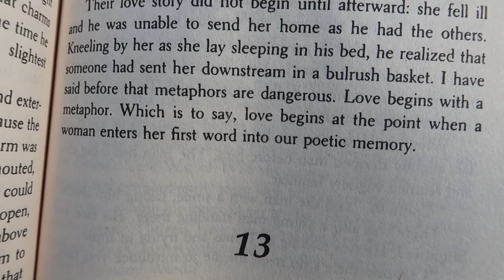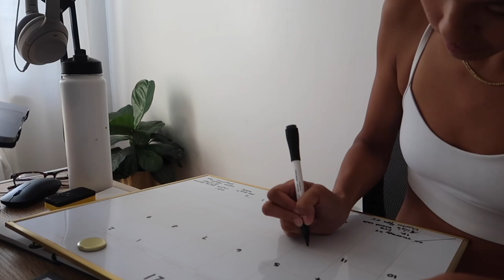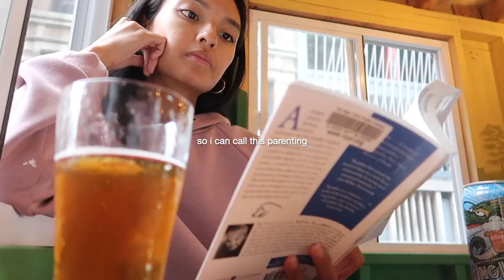getting in shape *mentally + physically* // normal week in my life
a normal week in my life in nyc - my plan for this week and *going forward* is getting back into shape / a fitness routine, continue doing the work on my mental health, and keeping things moving even if the pace changes. hope you have a beautiful week x.

will you be back? - wrong number
turning away - aKu